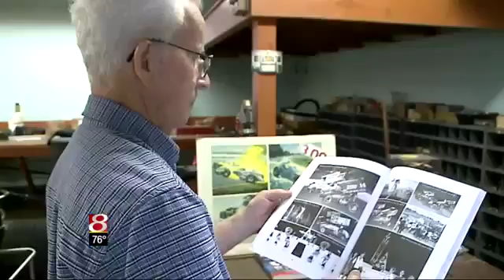Tragic wreck leaves questions for future of the sport